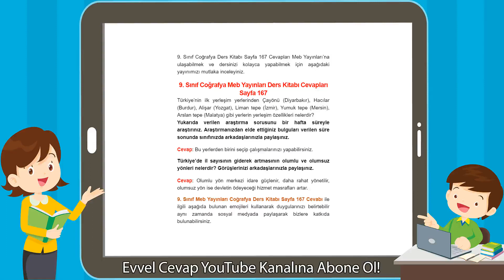9. Sınıf Coğrafya Meb Yayınları Ders Kitabı Cevapları Sayfa 167